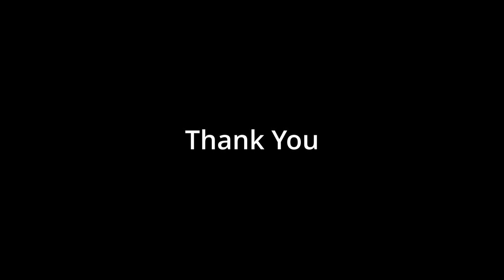Sunkenland - Food - water - Clothing and Flippers episode 2